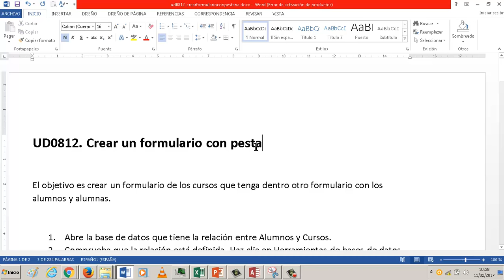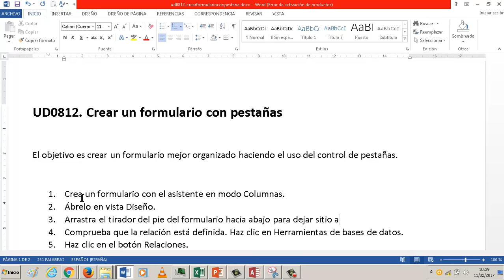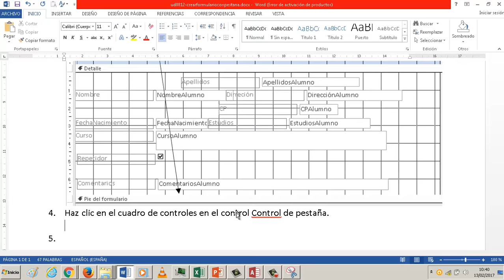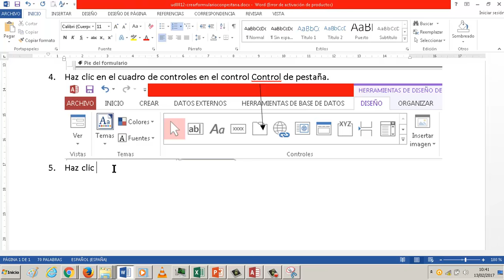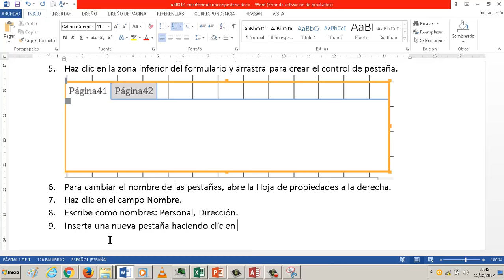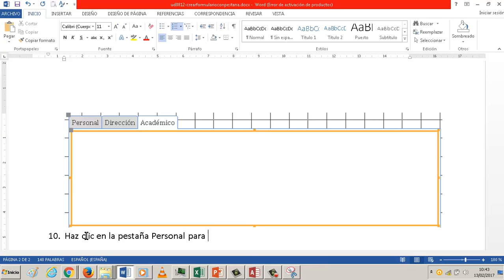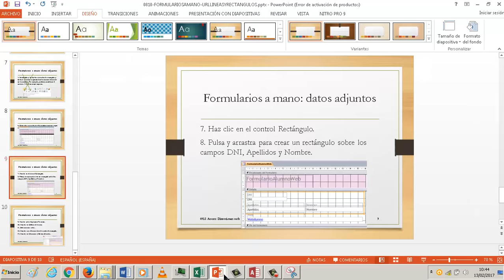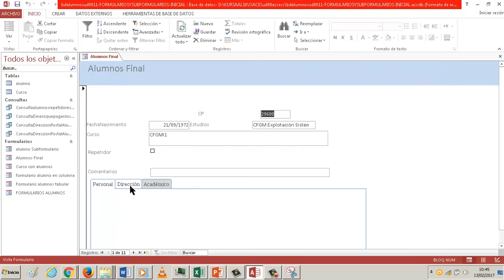UD0812 Control pestaña Access OACE FPB1